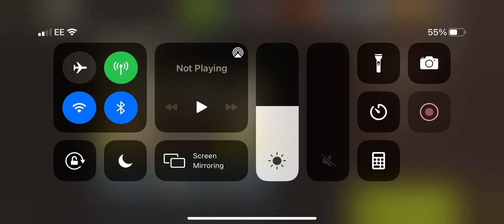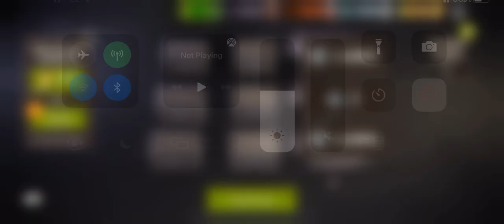NML Round 68 - Breakdown +Flare